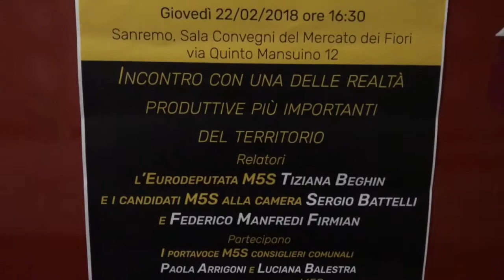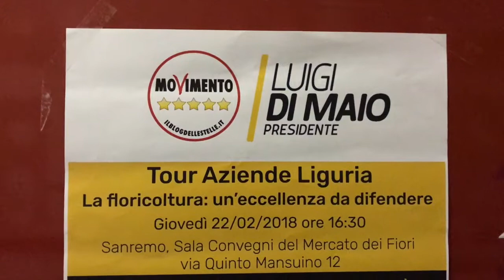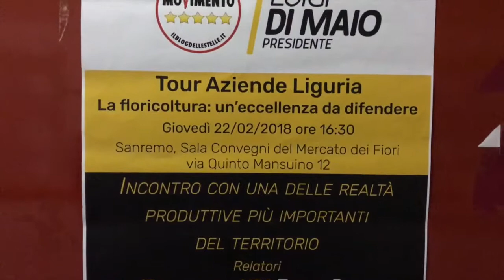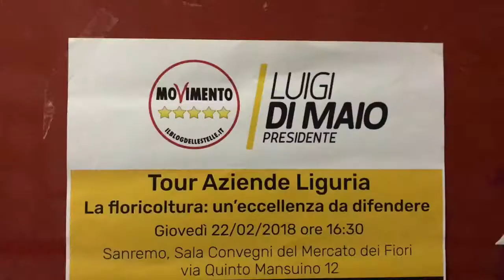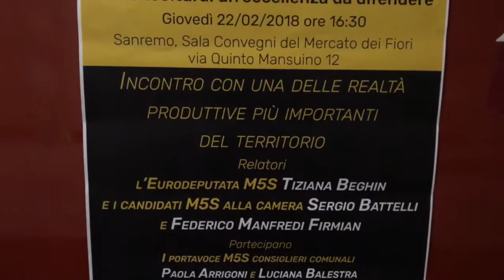Incontro M5S agricoltori al Mercato dei Fiori